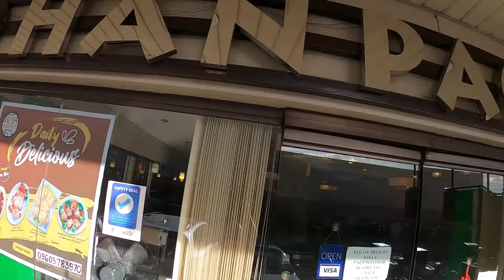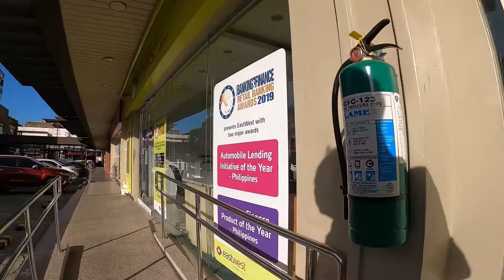Hand and Paw Lickin Good Han Pao Chinese Teahouse Restaurant Mandaluyong City Deli Platter Noodles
Hand and Paw Lickin Good Han Pao Chinese Teahouse Restaurant in Mandaluyong City Deli Platter Noodles Fried Rice Noodles